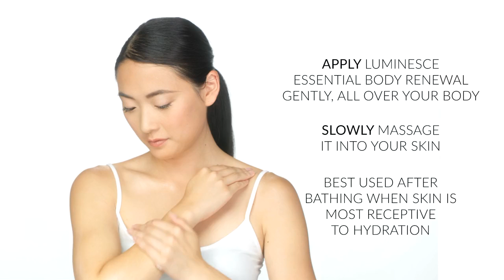Introducing Luminesce by Jeunesse Global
The Luminesce skin care line restores youthful vitality and radiance to your skin, reduces the appearance of fine lines and wrinkles and reveals your youthful glow.